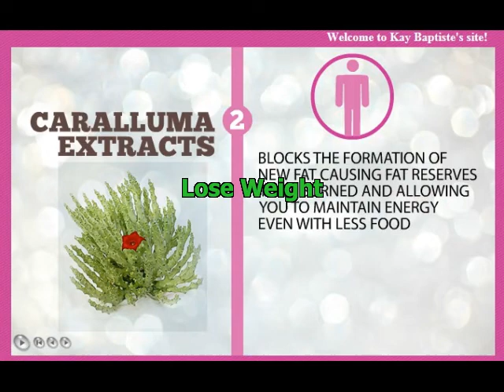Say Bye Bye to Belly Fat with Skinny Body! It Really Works!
Lose Weight Like a Celebrity with Skinny Body! Get a sexy body.   Skinny Body Care burns Fat!   Now You too can lose the weight & get in shape!  Make money with Skinny Body Care.  No more excuses, Skinny Body helps you get in shape and have a tone body. Reveal your skinnier YOU with Skinny Body Care.